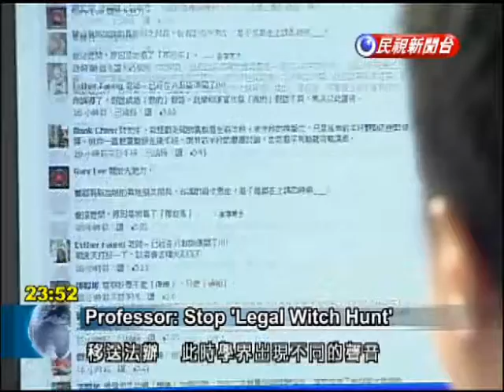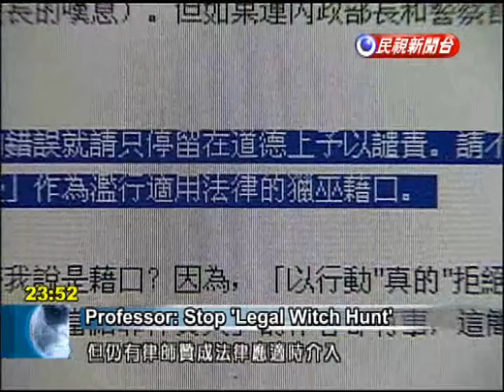Legal professor says false restaurant claims are a moral, not legal issue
A legal professor has slammed the government's pursuit of three writers who claimed that a restaurant in Taiwan had denied service to Filipinos. The professor feels the writers, who treated hearsay as fact, are guilty of an ethical deficit, not a legal one. He does not feel it is appropriate that the writers are being subject to Police think the writers might have violated the Social Order Maintenance Act. Liu Hung-en, an associate professor at National Chengchi University, thinks the police are overstepping their boundaries.Liu Hung-enNational Chengchi UniversityJust because it angered and upset people, you can't say that it affected the public peace.In an article titled "I also wrote a story on the meals, arrest me," associate professor Liu Hung-en argues that ethical wrongdoing should b